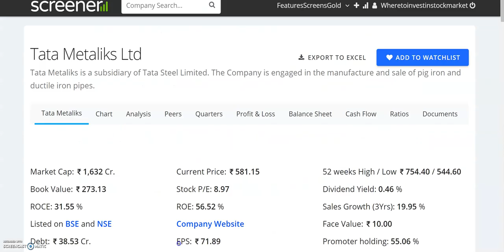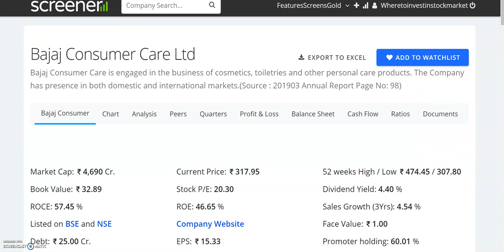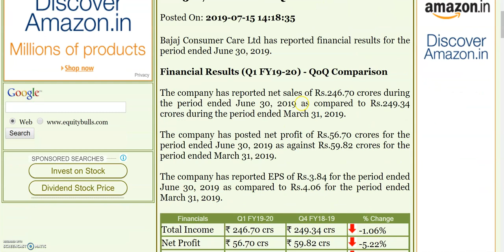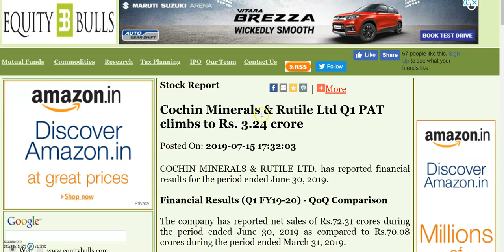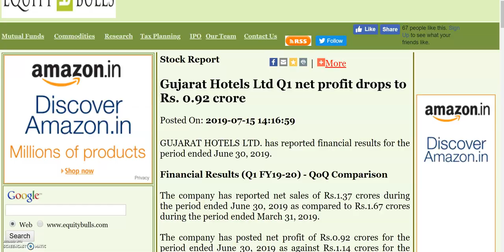TATA METALICS, BAJAJ CONSUMER, COCHIN MINERALS, GUJARAT HOTELS | Q1 RESULTS